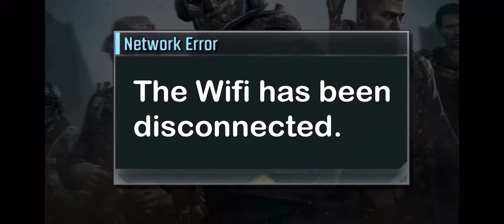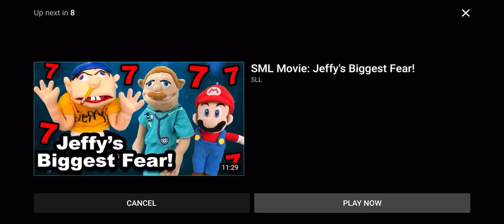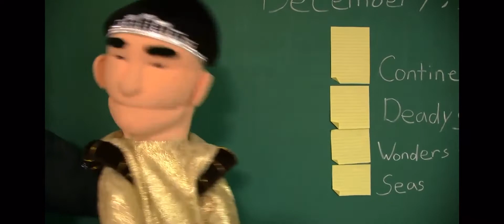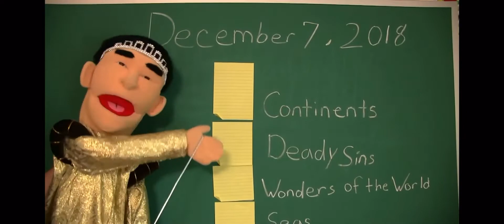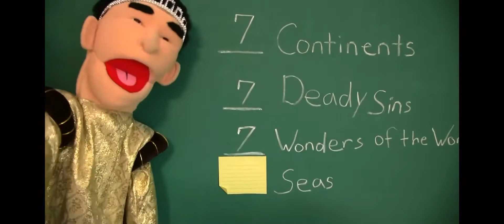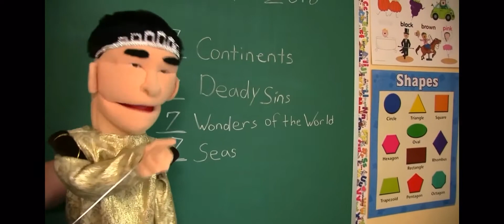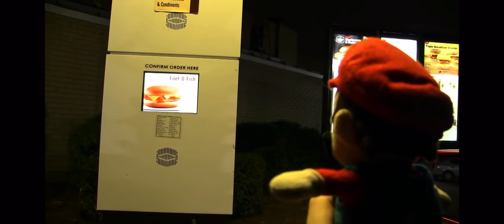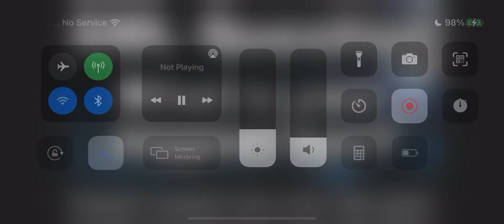SPL Movie: Jeffy’s Wi-Fi Problem